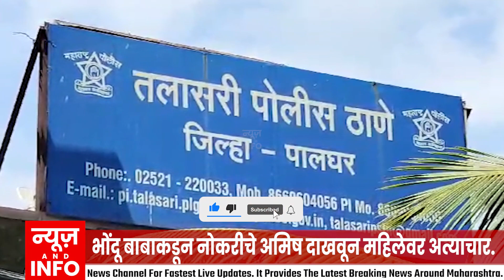भोंदू बाबाकडून नोकरीचे अमिष दाखवून महिलेवर अत्याचार | NEWS AND INFO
पतीला नोकरी लावून देण्याचे अमिष दाखवून एका भोंदू बाबाकडून महिला पोलिस कर्मचाऱ्यावर अत्याचार करण्यात आल्याची घटना समोर आली आहे. याविषयी भोंदू बाबा सह त्याच्या चार साथीदारांवर तलासरी पोलीस ठाण्यात गुन्हा दाखल करण्यात आला असून पाचही आरोपींना अटक करण्यात आली आहे.

महिला पोलिस कर्मचारी यांच्या पतीला नोकरी लावून देण्याचे अमिष दाखवून एका भोंदू बाबाने महिलेकडून पूजेच्या नावाने पैसे लाटत पूजा विधीच्या नावाने महिलेवर वेळोवेळी अत्याचार केल्याचा आरोप महिलेकडून करण्यात येत आहे. आरोपीसह त्याच्या चार अन्य साथीदाराने देखील महिलेचा गैर फायदा घेतल्याचा महिलेचा आरोप असून महिलेकडून 2 लाख 10 हजार रुपये लाटल्याचा आरोप केला आहे.

पिडीत महिला पोलिस कर्मचारी यांच्या पतीला नोकरी लावून देण्याचे अमिष दाखवून आरोपी रविंद्र नारायण भाटे रा. मुंबई, दिलीप गोविंद गायकवाड रा.ठाणे, गौरव संतोष साळवी रा. खोपट (ठाणे), महेंद्र कुमावत रा.भिवंडी, गणेश कदम रा. काल्हेर (भिवंडी) यांनी वेळोवेळी अत्याचार केल्याचा गुन्हा दाखल करण्यात आला असून पुढील तपास तलासरी पोलीस करत आहेत.